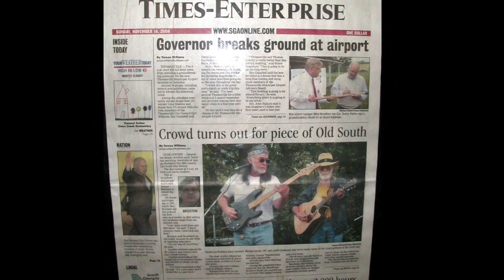Billy Bruce's Mike Hamby Tribute - "Got To Go Now"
REMEMBERING MIKE: He liked to be called Michael Lee. Some just called him “Hamby.” All who knew him reveled in his zest for enjoying life. Sometimes he was so “zestful,” he got a little carried away. But who among us didn’t at some point?

Michael Lee “Mike” Hamby was one of Valdosta’s best known musicians, a brother, a friend, a singer with enormous talent, a songwriter with massive potential, a heart a solid as gold, a reckless, care-free spirit who never let the hard road keep him from higher ground.

Mike and I played together with bassist Eddie Chadwick and guitarist David Williams in a band called Crossroads. We were the house band at The Rum Keg Lounge where Denny’s is located now at I-75. There was a Howard Johnson’s hotel there when we had the place.

We all know what a great voice Mike had… that deep, smooth, baritone/tenor… that could have been commercially successful under better circumstances than he found.

I had moved away to Florida after college to work in newspapers. By the time I had worked the northeast Atlantic coast side and wound my down to Naples, Florida, I was living in Fort Myers. This would have been 2005 when Mike called me. He knew I had been recording original material as I had seen him a few times on trips to Valdosta.

Mike gave me a challenge I was at first confused about. He wanted ME to record one of HIS songs… after he already had recorded it. I said, “Yeah Mike, why would you want ME to sing one of your songs? You sing far better than me.”

He said, “Well, you’ve got game in those recordings I heard, and I just want to see how someone else would re-create my writing in their own way.”

Oh well OK.

One problem. The song, “Got To Go Now,” has an Fmaj7 in it. I can play any maj7 on piano… but on guitar? Oh boi. I am very limited on guitar. So I emailed Mike and said, “Man, I’ll have to let the piano cover the Fmaj7.” Oh man Mike was beside himself. “Look Billy, it is simple. There is a simple way to fret an Fmaj7.” He tried to explain it to me in email. It didn’t work. I played an Fmaj7 on piano and then tried to match the sound of the chord on guitar, but man, it did not sound right.

So my cell phone rings. It’s Mike.

“Take your index finger and clasp it down on the bottom three strings on the third fret and strum.” He said it’s not the best way to play an Fmaj7, but it’ll do for what I was trying to do.

So I did. It worked! LOL

About two hours later, I had finished it. You will hear what I pulled together for Mike. It is no where near as good as his singing. But it honored and pleased him in a way I hadn’t realized it would. Someone had “covered” his song.

And then a year later, Mike was gone.

I felt so very blessed that he and I had connected in such a spiritual way. His song was almost ironic… “Got To Go Now.” Surely he wrote about some romantic situation. With his passing, the song took on extra meaning.

God bless you Mikey. We will see you again!

Your brother Billy.

PS – in Heaven they don’t let you moon people. LOL